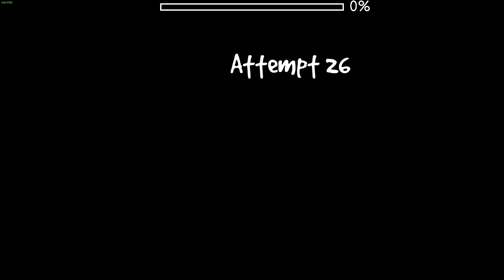[144hz] Come a little closer by Beginlevel 100% (UR DEMON) | Geometry dash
I'm have mixed emotions about this level, while it was fun, at the same time it was a bit frustrating. The first half, gameplay isn't bad, it's actually really good once you're consistent but the second half isn't as fun because of the UFO parts. Maybe I'm just a bit rusty from a while of being inactive. However, the other parts were more enjoyable in the second half. I'd say this is a Medium / Hard demon. Nice level, End!